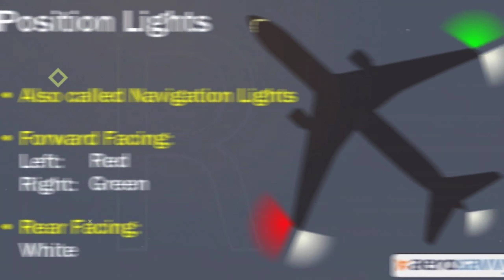অজানা তথ্য।। unknown facts bangla fact video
Hello বন্ধুরা আশা করি আপনারা অনেক ভাল আছেন🙏🙏

আমার এই চ্যানেলটিতে অনেক মজাদার মজাদার ভিডিও ছাড়া হবে যা দেখে আপনি অত্যন্ত মজা পাবেন এবং চ্যানেলটিকে সাবস্ক্রাইব করে রাখুন এটা করলে আমি অনেক খুশি হবে এবং আপনার জন্য প্রার্থনা করি পর্যন্ত আপনার মঙ্গল হয়😱😱

Bangla facts
amazing facts in telugu
funny facts
how to go viral on tiktok
interesting facts
interesting facts in telugu
random facts
telugu facts
unknown bangla facts
অস্থির বাঙালি